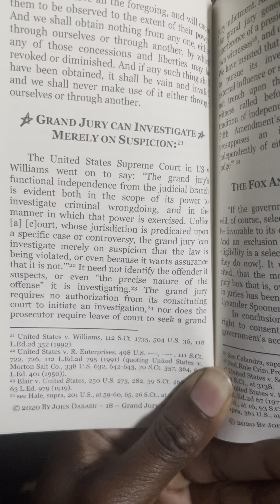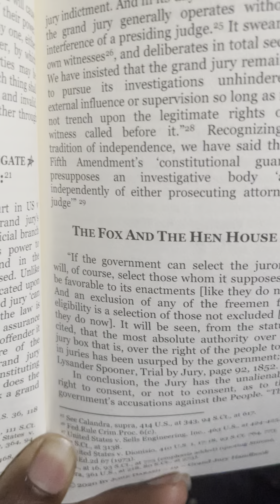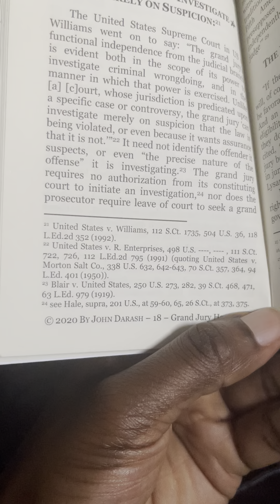United States Vs. Williams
Common law HandBook